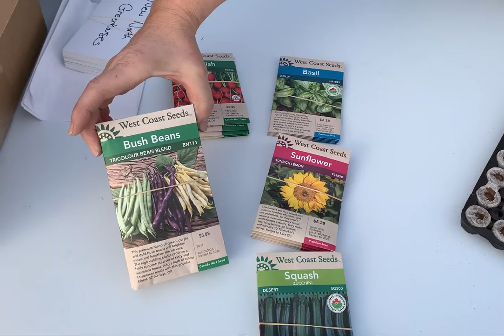Unboxing #4 at New North Greenhouses!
Tracy and Susan unbox an order that was delay for a week due to ‘natural disaster’?
What will be in this box?
Watch to find out!
New North Greenhouses
719 Airport Road
Sault Ste. Marie, Ontario